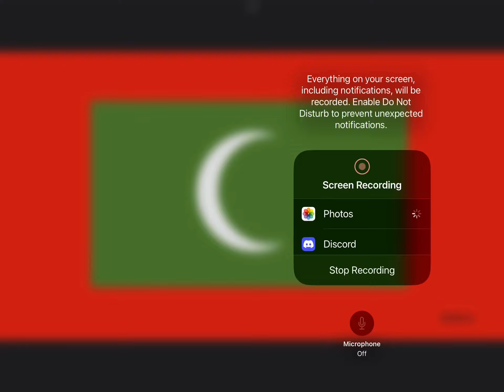Keynote is broken 😡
Guys I am trying to make a better flag animation but when I test it out stuff dissolve